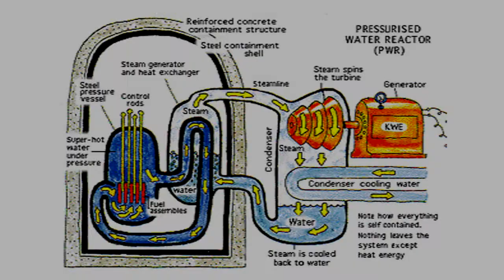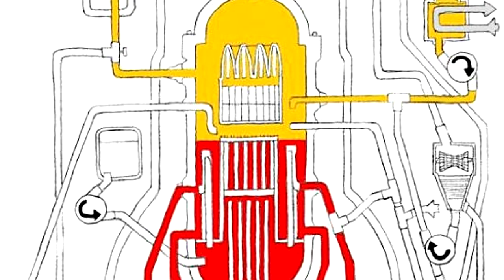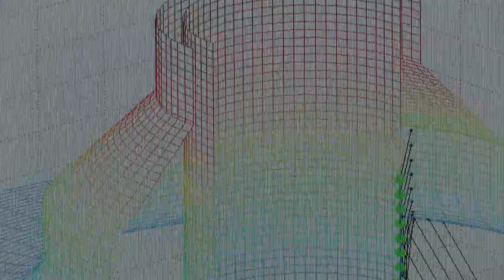KTU kuriami robotai gali pasitarnauti atominei elektrinei - „Delfi" reportažas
Tornado naikintuvuose naudojamos lengvos ir labai patvarios kompozitinės medžiagos, kaip ir didžiausiame pasaulyje keleiviniame lėktuve Airbus 380. Tų medžiagų kokybė tiriama metodais, kuriuos sukūrė ir KTU Ultragarso instituto mokslininkai. Ultragarso bangos pasižymi ypatingomis savybėmis, todėl jos pritaikomos netikėčiausiose srityse.

Ultragarsas padeda prasiskverbti ir pažiūrėti, kas yra metalo viduje. Todėl jei medžiagoje yra pakitimai -- defektai, medžiagos senėjimas -- iš pakitusių ultragarso bangos sklidimo savybių galima juos aptikti.

Norėdama susipažinti su atominėms jėgainėms sukurtomis robotinėmis stebėsenos sistemomis KTU Ultragarso institute neseniai lankėsi „Hitachi" kompanijos specialistų grupė.